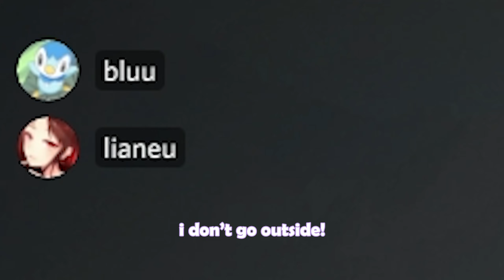pretending to be a guy in valorant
yeah yeah i know it's cringe